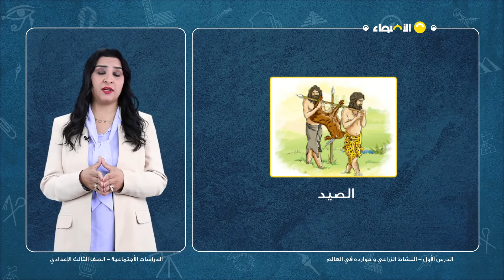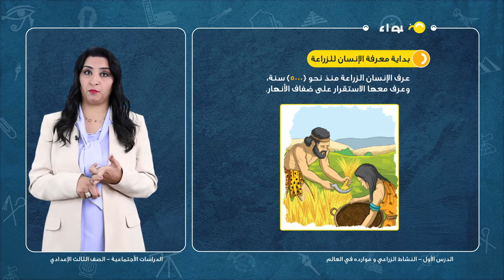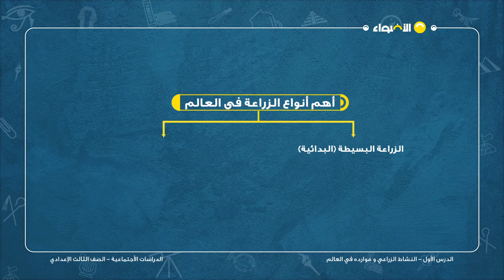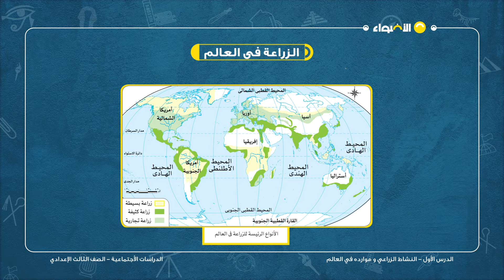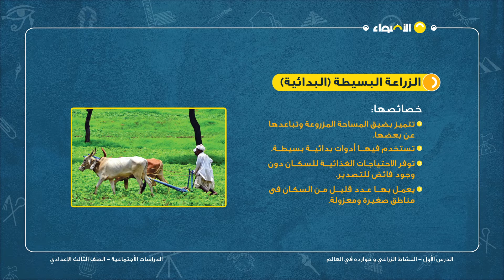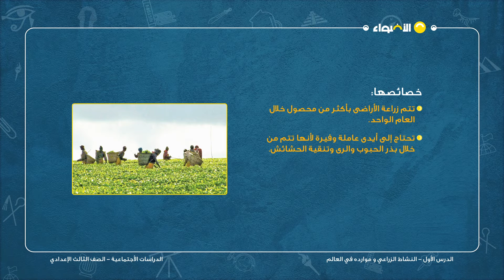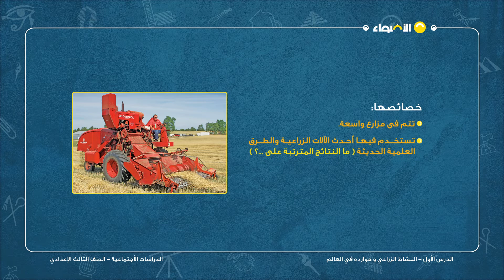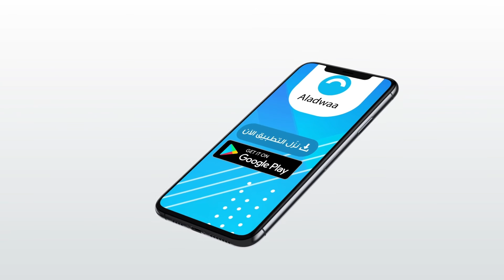الدراسات الإجتماعية - الصف الثالث الإعدادي - الوحدة الأولى - النشاط الزراعي وموارده في العالم ج1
شرح مبسط لمادة الدراسات الإجتماعية درس النشاط الزراعي وموارده في العالم - الصف الثالث الإعدادى 2024 مقدم من تطبيق الاضواء التعليمي .

1- فيديوهات شرح لكل درس بطريقة سهله و مبسطة
2- ملخص قابل للتحميل و الطباعة بعد كل درس
3- بنك اسئلة يحتوى على اكتر من 200 الف سؤال لجميع المناهج
4- نماذج امتحانات و مراجعات شهرية مطابقة للمواصفة الامتحانيه
5- حصص اونلاين تفاعلية على سنتر الاضواء
او من خلال تحميل التطبيق و التسجيل من خلال الرابط التالي